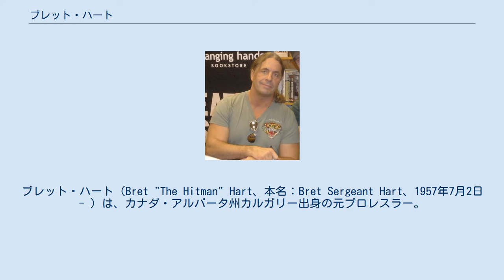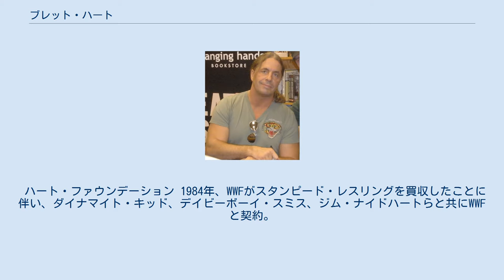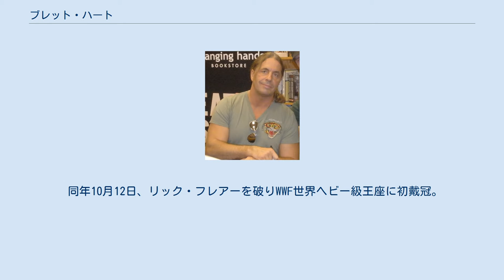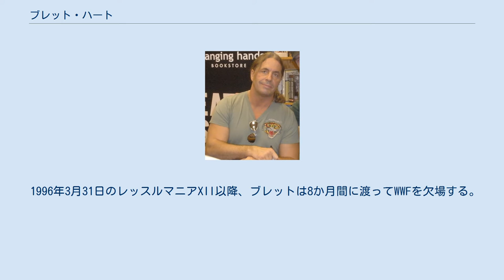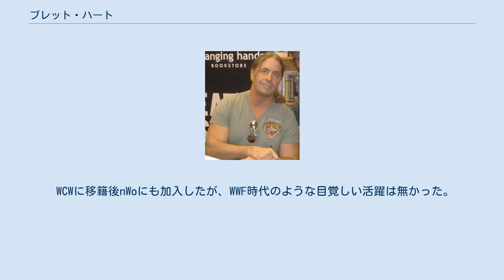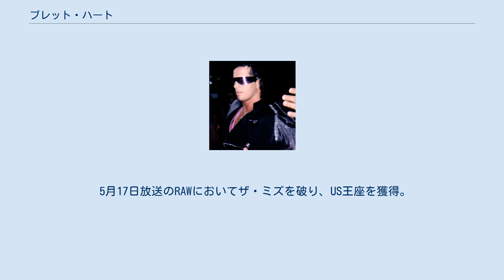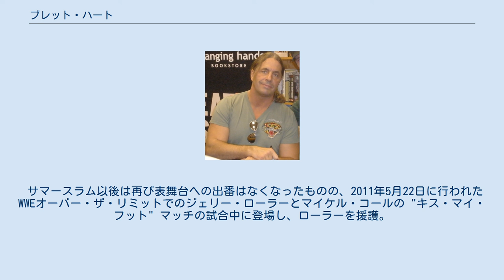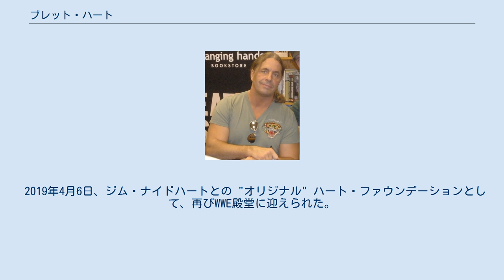ブレット・ハート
ブレット・ハート（Bret "The Hitman" Hart、本名：Bret Sergeant Hart、1957年7月2日 - ）は、カナダ・アルバータ州カルガリー出身の元プロレスラー。
1990年代のWWF（現：WWE）を代表するスーパースターで、「ヒットマン（The Hitman）」、「処刑の達人（The Excellence of Execution）」などの異名を持つ。
オーエン・ハートは実の弟である。
 入場時にはサングラス（ヒットマン・シェード）を着用し、観客席の子供にプレゼントしていた。
このサングラスも元はインタビューの際の照れ隠しであったなど、あまりマイクアピールなどは得意としなかったが、座右の銘でもある有名な決め台詞として「現在、過去、未来においても俺が最高だ（The Best there is, The Best there Was, and The Best there ever will be）」がある。
これは本人がとある映画の台詞からとったもの。
 ハート・ファミリーの総帥スチュ・ハートの六男として生まれる。
高校時代はレスリングで活躍し、卒業後はハート家の地下に設置されている「ハート・ダンジョン」でミスター・サクラダ、ミスター・ヒトのコーチを受け、1976年にプロレスラーとしてデビュー。
 地元カルガリーで父スチュが主宰するスタンピード・レスリングを主戦場に、1978年10月14日にはノーマン・フレデリック・チャールズ3世を破り英連邦ジュニアヘビー級王座を獲得、ダイナマイト・キッドともタイトルを争った。
1980年5月にはレオ・バークからフラッグシップ・タイトルの北米ヘビー級王座を奪取。
以降、デビッド・シュルツ、バッドニュース・アレン、アーチー・ゴルディーらを抗争相手に、1983年にかけて同王座を通算6回獲得した。
1982年7月9日には、カルガリーに遠征してきたニック・ボックウィンクルのAWA世界ヘビー級王座に挑戦している。
 この間、1980年6月に新日本プロレスに初来日。
以降もジュニアヘビー級の外国人レスラーとして新日本に度々参戦し、藤波辰巳、木村健吾、初代タイガーマスクらの保持するジュニアヘビー級王座に挑戦した。
当時の日本では、「カナディアン・ロッキーの新星」なる異名が付けられていた。
 ハート・ファウンデーション 1984年、WWFがスタンピード・レスリングを買収したことに伴い、ダイナマイト・キッド、デイビーボーイ・スミス、ジム・ナイドハートらと共にWWFと契約。
同年8月よりWWFマット登場を果たした。
当初はカルガリー時代と同様ベビーフェイスのポジションでデビューしたが、1985年に義兄のナイドハートとヒールのタッグチーム、ハート・ファウンデーションを結成。
マネージャーには同姓のジミー・ハートを迎え、ルックスもファイトスタイルも対照的なコンビとして売り出される（ナイドハートは「ブレットはポルシェ、俺はタンク」と自分たちを表現した）。
 1987年1月26日にはダイナマイト・キッド&デイビーボーイ・スミスのブリティッシュ・ブルドッグスを破り、WWF世界タッグ王座を獲得。
以降、ピンクとブラックをテーマカラーに用いるようになる。
タイトルは同年10月26日にストライク・フォース（ティト・サンタナ&リック・マーテル）に奪われるが、その後もヒールのタッグチームとして観客のブーイングを浴び続けた。
 1988年3月27日、レッスルマニアIVの第1試合で行われたインビテーショナル・バトルロイヤルにおいて、ヒール仲間のバッドニュース・ブラウンに裏切られて優勝を逸したことを機に、ナイドハートと共にベビーフェイスに転向する。
以降は人気コンビとして活躍し、ヒットマン・シェードをリングサイドの子供ファンに渡すルーティンも確立。
1990年8月27日のサマースラム1990ではデモリッションを下し、2度目のタッグ王座戴冠を果たした。
 しかし、1991年3月24日のレッスルマニアVIIにおけるナスティ・ボーイズ戦で王座を流出、それを機にチームを解散し、ブレットはシングルプレーヤーとして活動を開始した。
 この間、1990年4月13日に東...